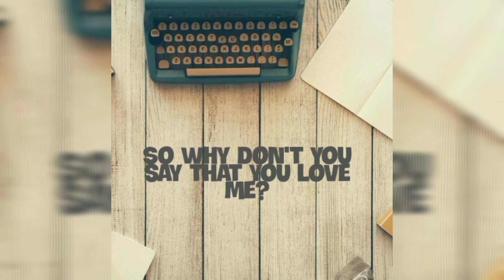Sweetie Gene - Everyone Deserves Love (Lyric Video Preview)